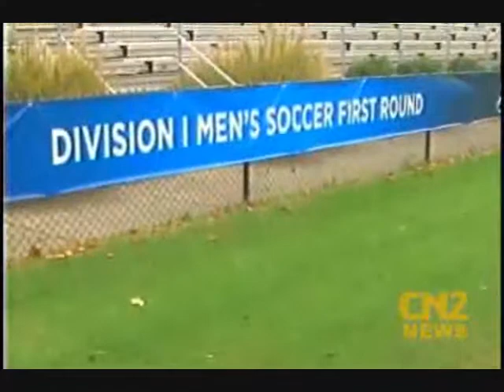NCAA COLLEGE CUP DUKE PRE-GAME CN2 SPORTS